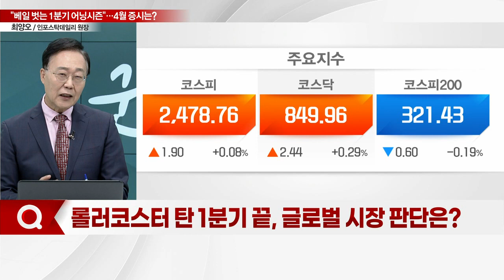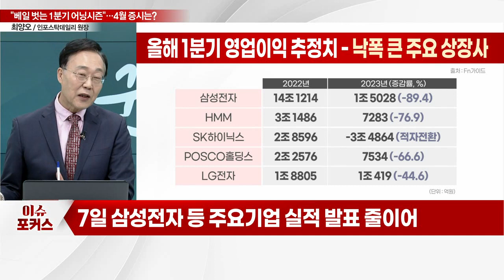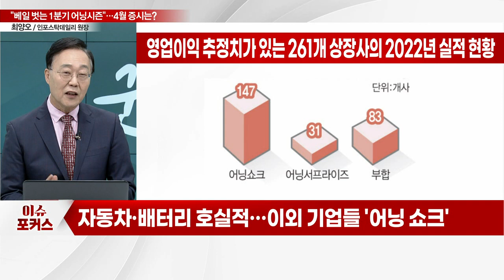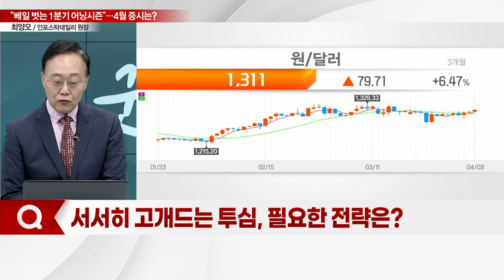"베일 벗는 1분기 어닝시즌"... 4월엔 다른 기회가 온다?_이슈포커스 (20230403)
Q. 롤러코스터 탄 1분기 끝, 글로벌 시장 판단은?
Q. 박스권 갇힌 국내 증시, 4월 '벚꽃랠리' 올까?
Q. 관심은 '실적'… 1분기 어닝 쇼크 크게 온다?
Q. 삼성전자에 쏠린 눈… 2분기 바닥·3분기 회복?
Q. 서서히 고개드는 투심, 필요한 전략은?